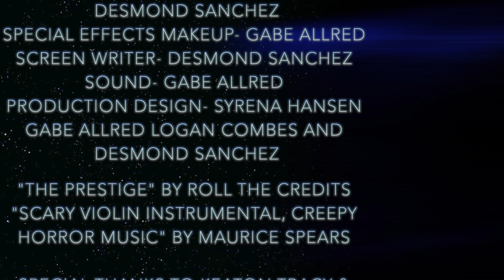The Locked Door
A strange woman wakes in a strange room and finds some strange notes.